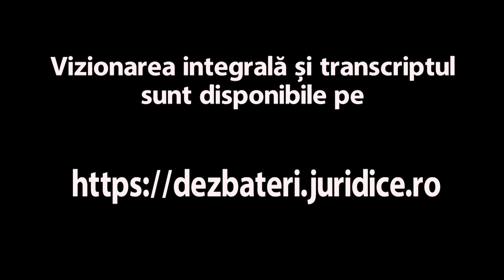Fondurile europene sub concasorul contenciosului administrativ (ediția 234) / 26 noiembrie 2018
– Av. Georgiana Trandafir, Managing Partner TRANDAFIR & ASOCIAȚII
– Marius Vasiliu, expert verificare fonduri europene
– Lucian Dan Vlădescu, Președinte Autoritatea de Audit
Moderator
– Jud. dr. Eugenia Marin, ÎNALTA CURTE DE CASAŢIE ŞI JUSTIŢIE, Secţia contencios administrativ şi fiscal